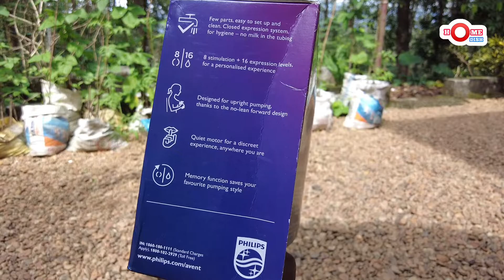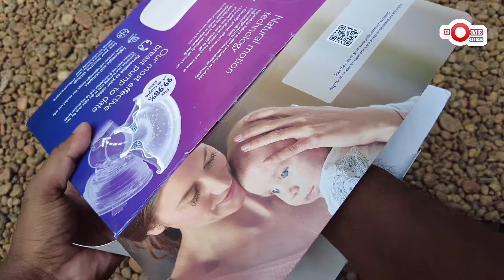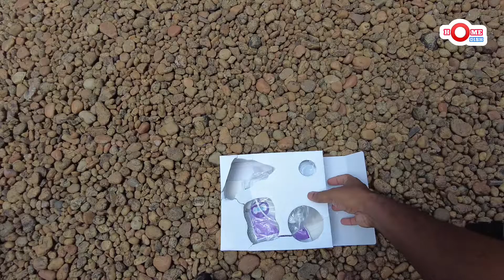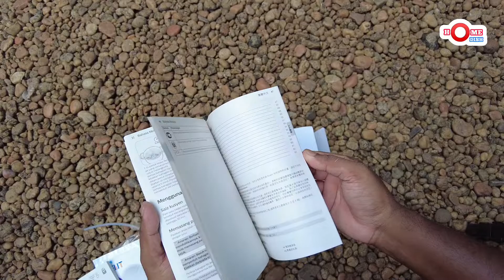Philips Avent Electric Single Breast Pump